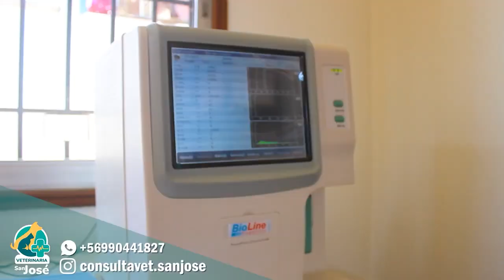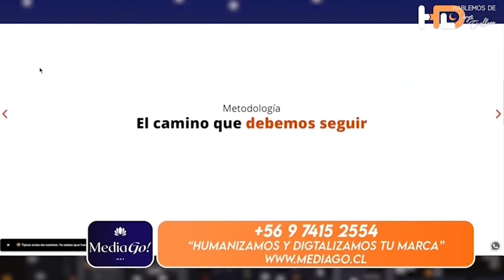Hablemos de ...con Jorge Orellana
Nuestro programa visitó como de costumbre a jóvenes emprendedores de Santo Domingo Lodge, Gonzalo Mellado y su señora Ximena.
En la música nos acompaña nuestro amigo Coke Betancourt.
Una grata converzación con nuestro Alcalde don Dino Lotito.
También nos visita un gran deportista de nuestra comuna parque Matías Uribe, representante de nuestra ciudad en los panamericanos 2023